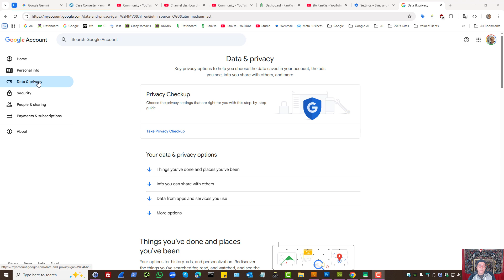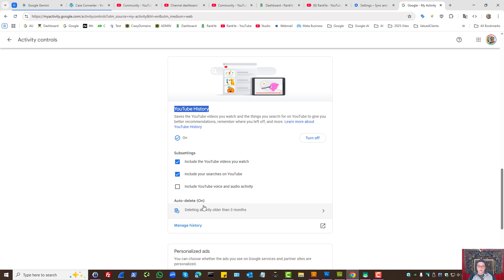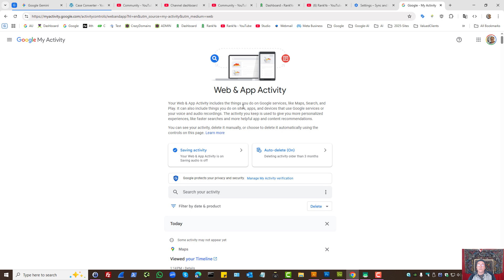How-to Make Google Automatically Delete Your History (The Set & Forget Method)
Want the benefits of a personalized Google experience without letting your data pile up forever? There's a powerful 'set and forget' feature that gives you the best of both worlds, and in this video, we'll show you exactly how to turn it on.

We will guide you through your Google Account's Activity Controls to set up Auto-Delete. This feature tells Google to automatically and continuously delete your activity and data older than a period you choose either 3, 18, or 36 months.

This is the perfect tool for privacy and convenience. We'll show you how to apply it to:
- Web & App Activity (your searches, sites you visit)
- Your entire YouTube History
- Your complete Location History (Timeline)

NOTE: Google offers you full control of managing your Google Activity through your Google Account My Activity Controls. To learn how-to manage My Google activity visit: